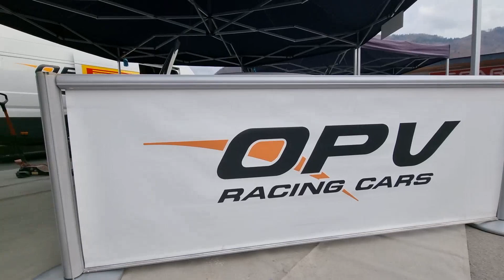samsung galaxy S22 ultra. ultra high stabilization no filter without retouching